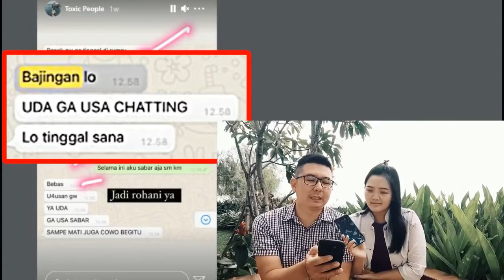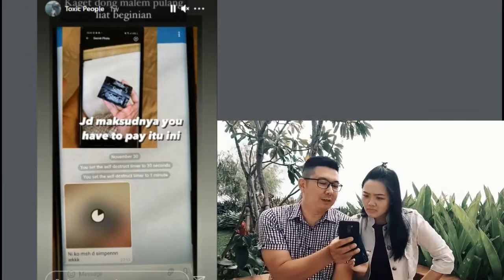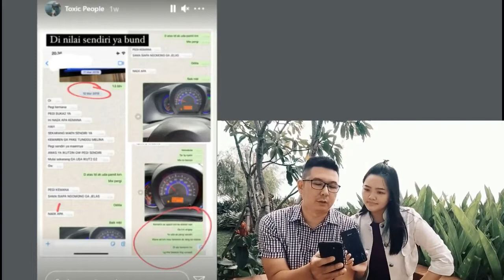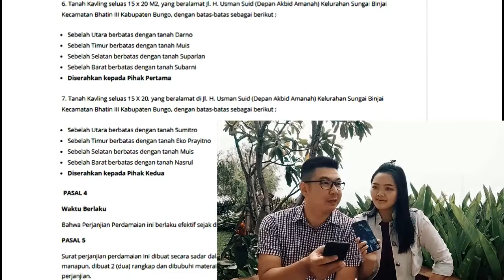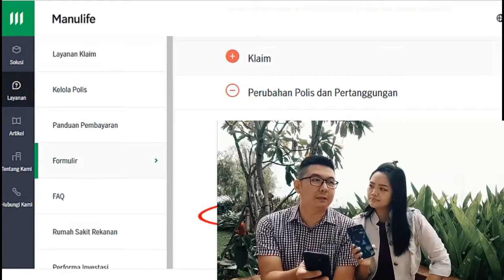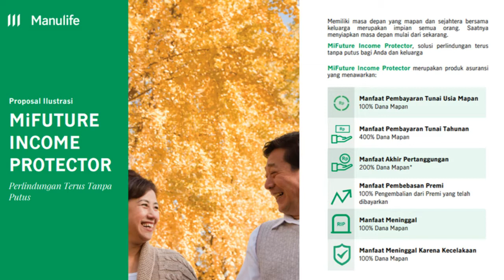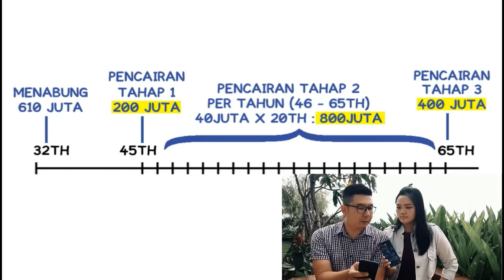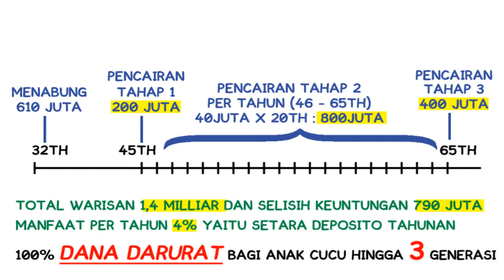PHALENTPHANK#11 KASUS SELINGKUH CERAI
Kasus perselingkuhan dan perceraian muncul kembali dari kalangan selebgram. Kasus heboh sampai masuk entertainment shay... Captain Vincent dan Novita Condro
Apa pembelajaran yang bisa kita ambil berdua ya?

Lalu gimana dengan harta gono gini? Termasuk asuransi gimana pembagiannya setelah cerai?

Sebelum cerai jalan lupa punya simpanan di asuransi karena tidak termasuk dalam harta gono gini. Jadi aman dari perebutan. Hehehehe...

Kita kupas tuntas infonya disini aja yuks...

PHALENT - PHANK
Manulife Couple Agent